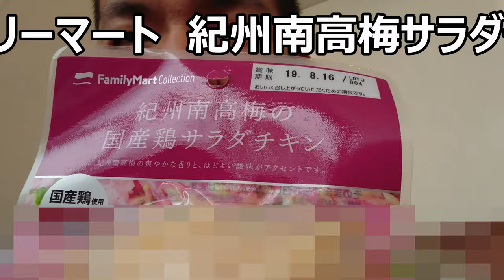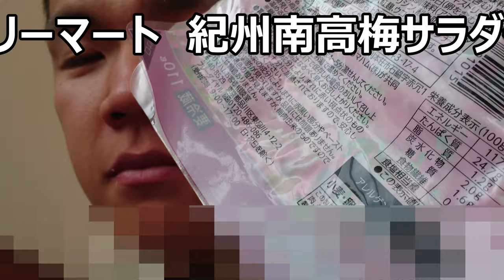ファミリーマート 紀州南高梅サラダチキンを食べてみた。私の地元が美味しく交わる～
ファミリーマート　紀州南高梅サラダチキンを食べてみました。ローソンに続きファミリーマートでも私の故郷の特産品が～嬉しい！！
贈り物は此方まで↓
〒153-0042